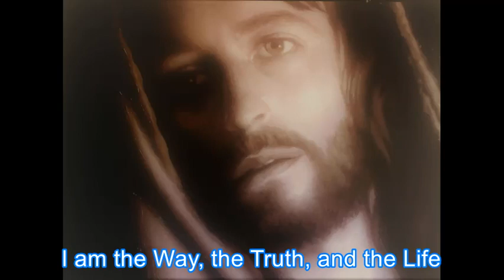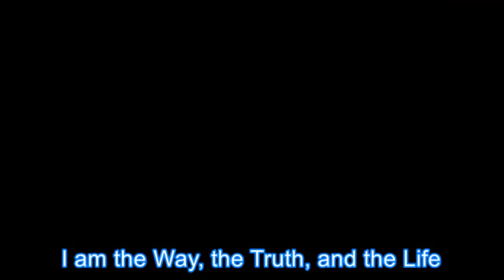Eschatology Part 6 Millennial Reign Feb 18 2018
Hear what the bible says about the 1,000 year reign of Jesus Christ on earth. Sermon by Pastor David Michael, New Hope Christian Church.